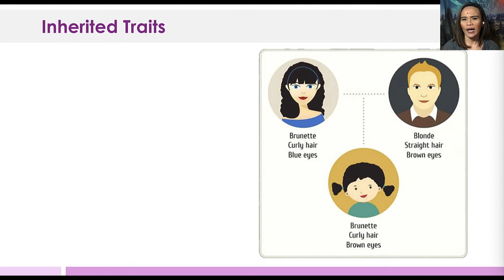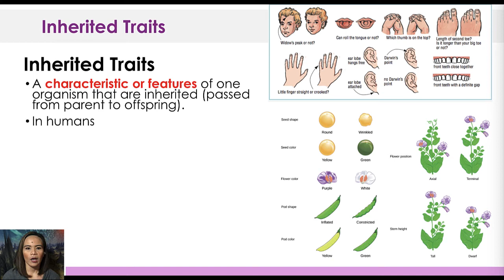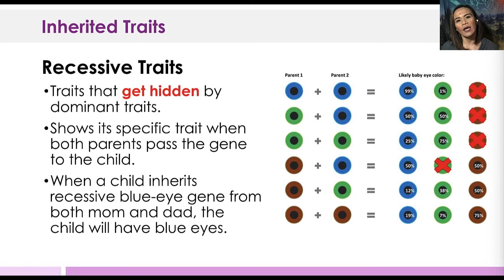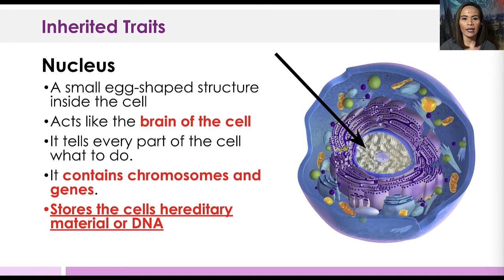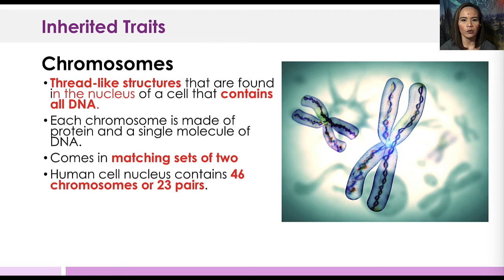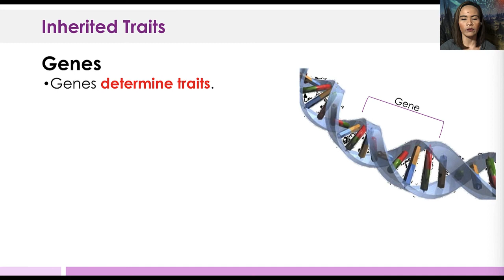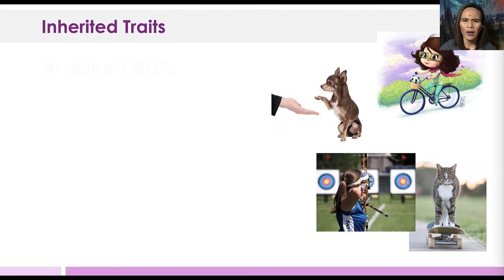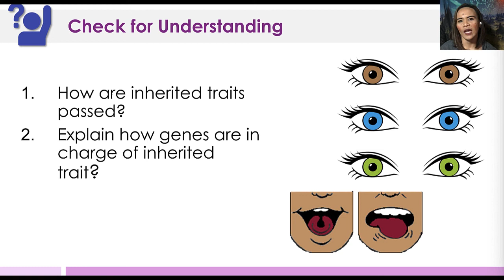LESSON ON INHERITED TRAITS | ENGLISH